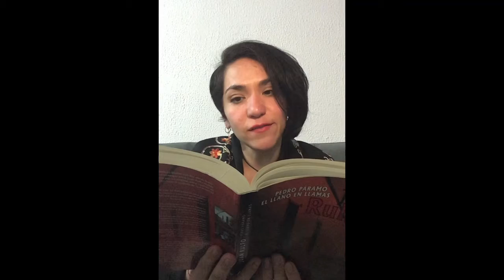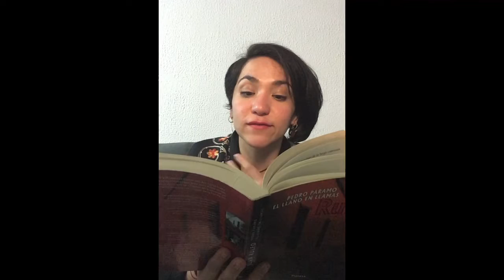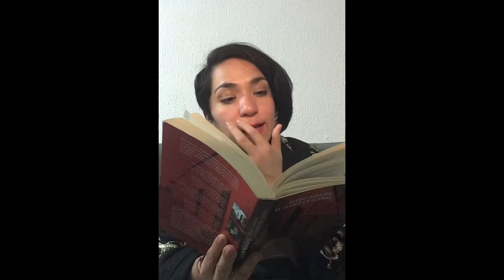Leyendo Pedro Páramo (Parte 20)